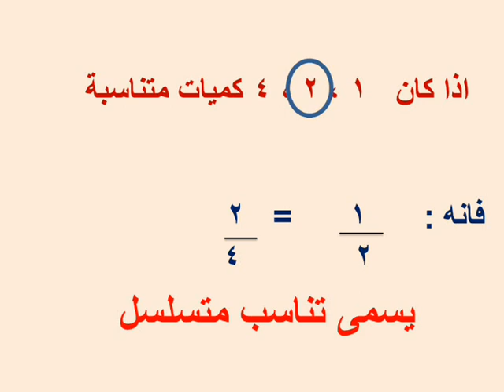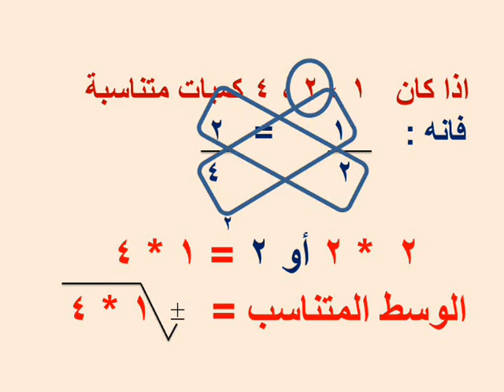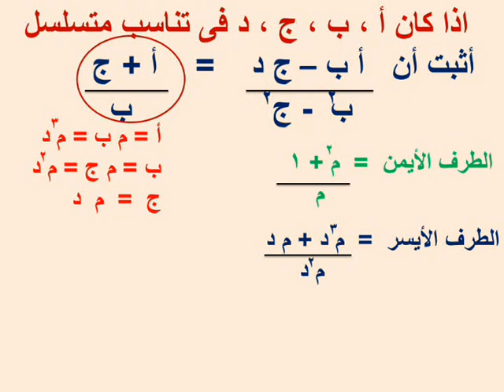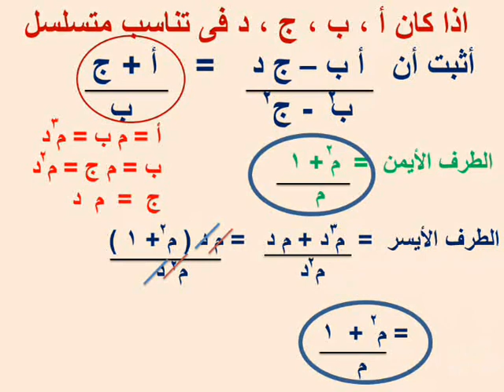الصف الثالث الاعدادى جبر الترم الاول الوحدة الثانية الدرس الثانى التناسب المتسلسل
شرح دروس رياضيات تالتة اعدادى